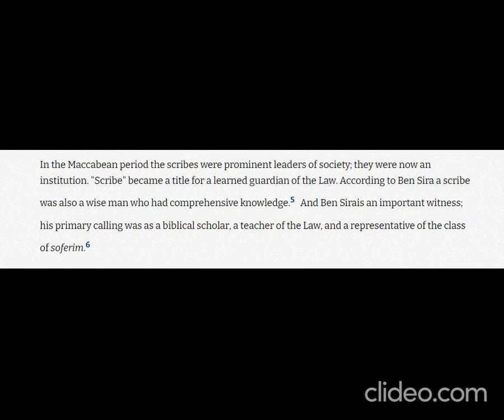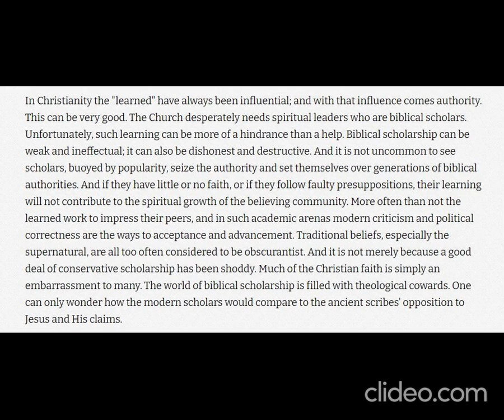The Scribes Of The Bible